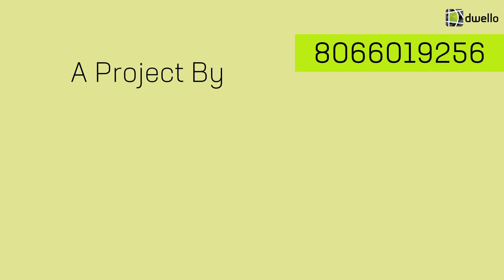One Marina - 2,3&4 BHK Homes in Mumbai | Dwello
Project Locality: Sonapur, Marine Lines

Developers: Sheth Creators